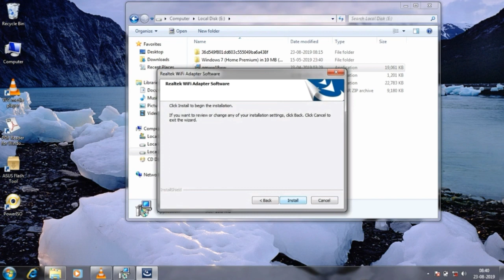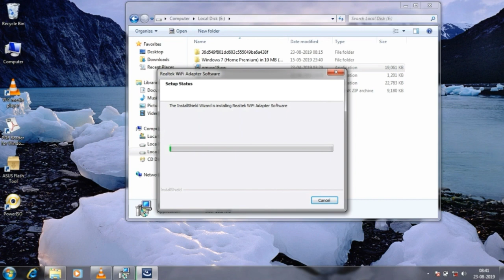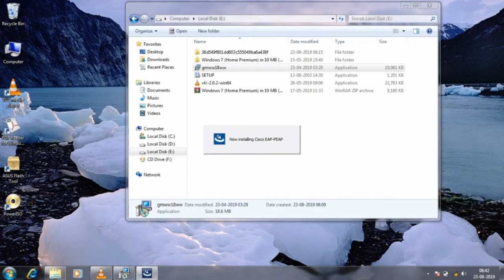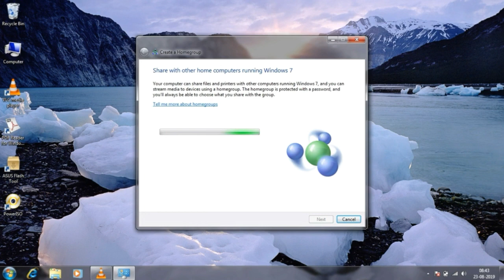Lenovo E4325: How to fix WIFI problem in window 7 ( Solved) Laptop & Desktop